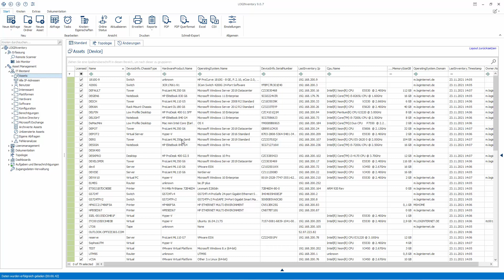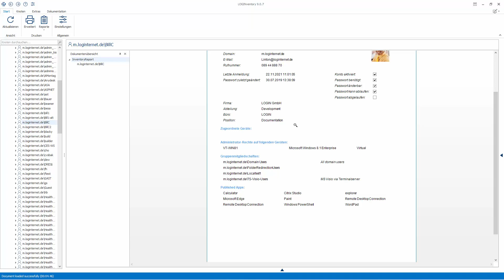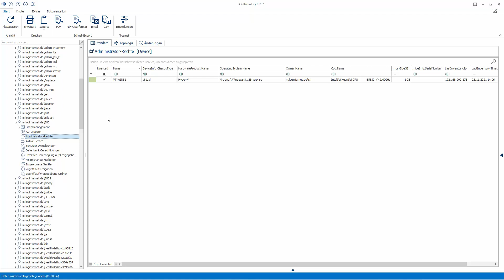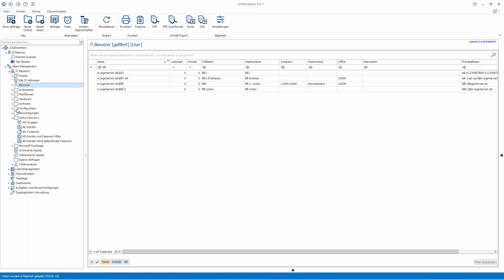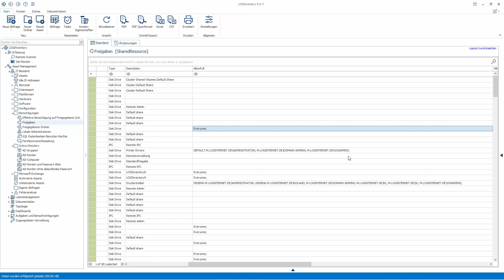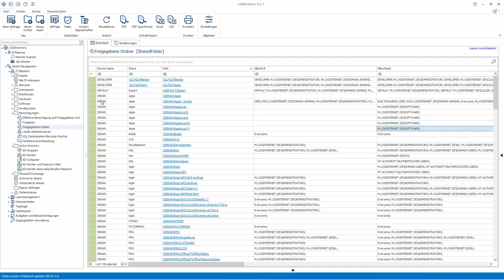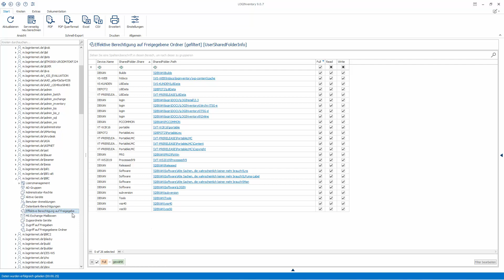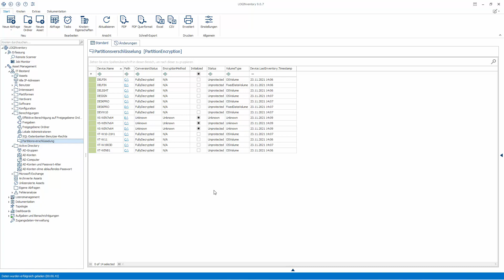LIVE DEMO AUFZEICHNUNG: BERECHTIGUNGEN & BENUTZER-BEZOGENE DATEN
In diesem Video zeigt unser Experte, welche Daten zu Usern und deren Berechtigungen in LOGINventory zur Verfügung stehen, und wie z.B. ausgewertet werden kann, welche User wo Administrator-Rechte haben.

00:00 Einführung
00:45 Erklärung der "User"-Liste
02:55 Ausgelesene User-Daten
04:15 Berechtigungen auf Ordner-Ebene
13:25 SQL Datenbank Berechtigungen
14:15 Partitionsverschlüsselung